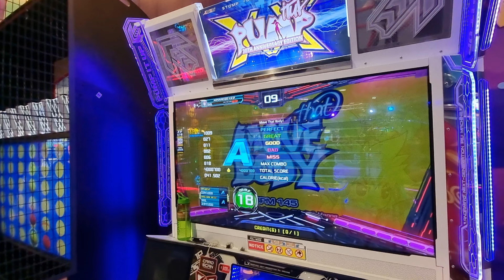19.02.22 - PIU XX - Snil on Move Your Body - D18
19.02.22 - PIU XX - Snil on Move Your Body - D18